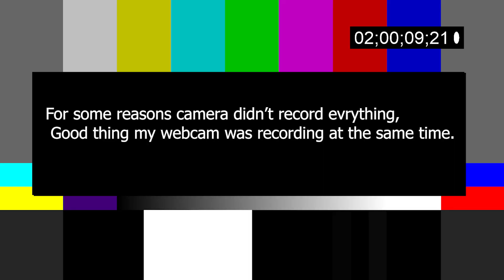Who is Dominic Toretto ? Fast & Furious 9 bent the law of physics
The invincible Dominic Toretto, a legend, supper human?? who is he?  this video is specifically about Dominic Toretto, his story, family, abilities and everything else but I talk about the Fast & Furious 9 as well. check out the video and lemme now what do you think of it?